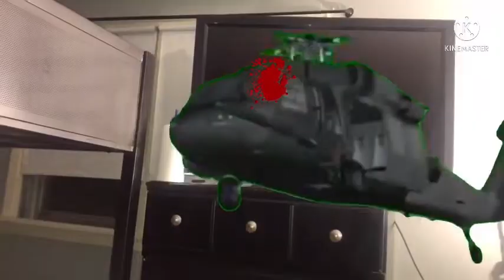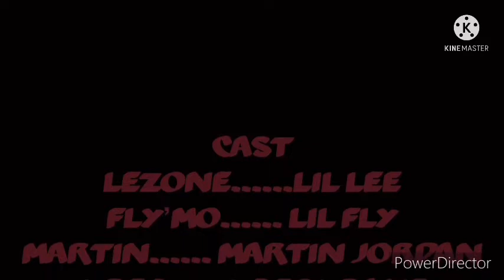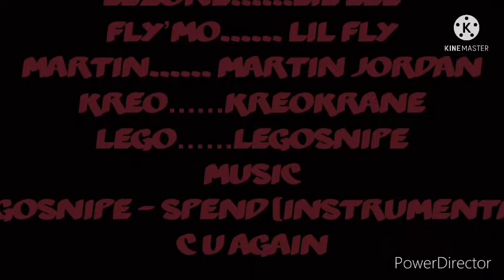Lezone 4: The Ultimatum